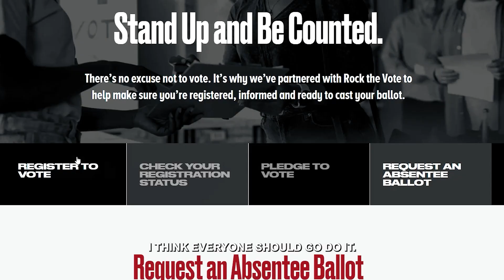Florida, Register To Vote By October 7! 🗳️ Rock The Vote x Miami HEAT 🔥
Our players are registered to vote, are you? 🗳️

There's less than a week to left register before the Oct. 7 deadline! Don't delay, take action